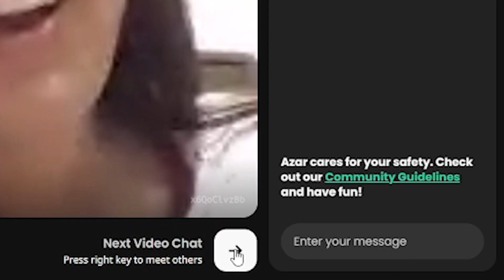Finding Love On Azar!